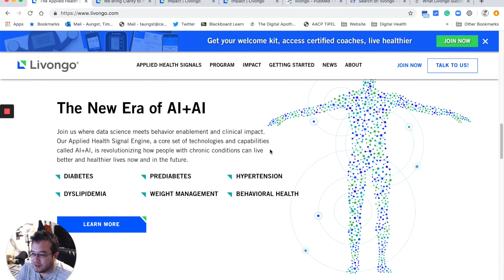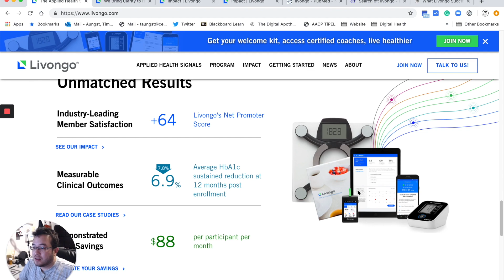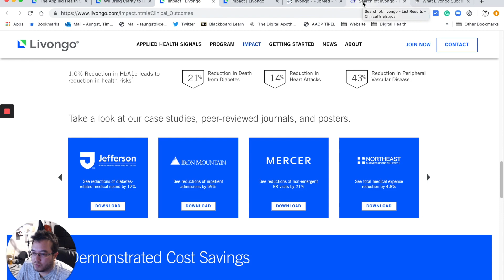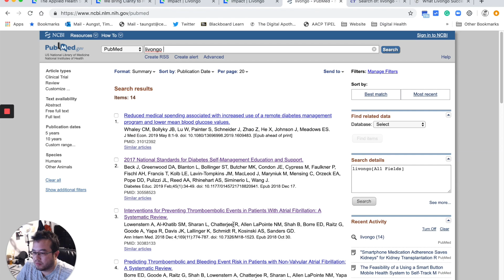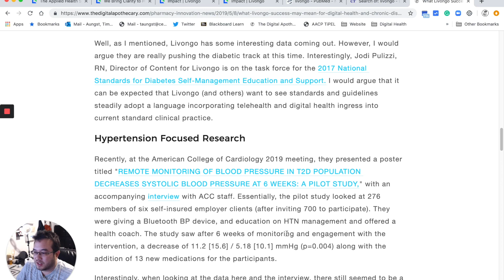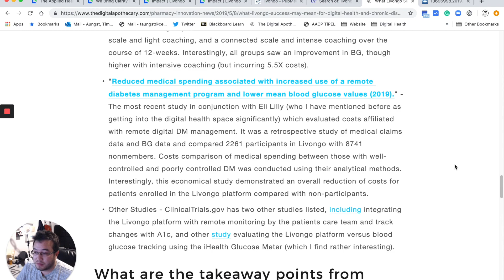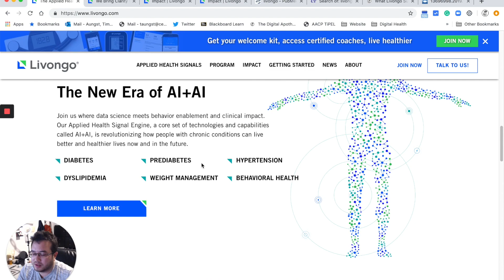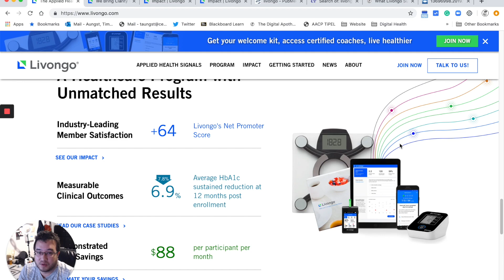Livongo Review - A look at the platform and published research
A quick review of Livongo, including its interventions and research published to date.